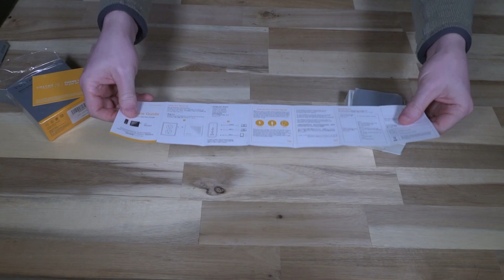VoltMe Revo 140 GaN Charger: Charge Two Laptops at Once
Need to charge two laptops at once? How about a phone too? Only have one outlet? No problem, so long as you don't mind paying a premium for the ability.

VoltMe Revo 140:

VoltMe Reveo 100:

VoltMe 100W USB-C Cable:

In the spirit of 100% transparency, the charger featured in this video was supplied by VoltMe and not personally purchased. My goal is to objectively review this product and this is not a paid endorsement.

0:00 Introduction
0:40 Specifications
1:18 Unboxing
2:19 Ports and Features
4:30 Conclusions